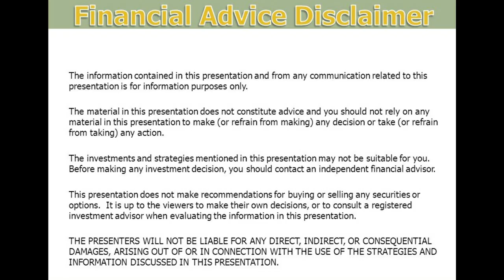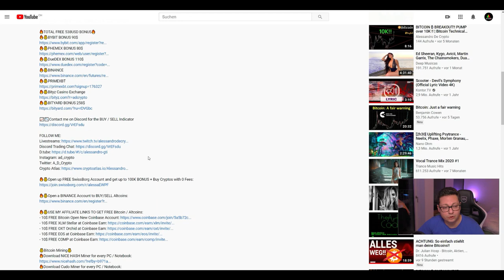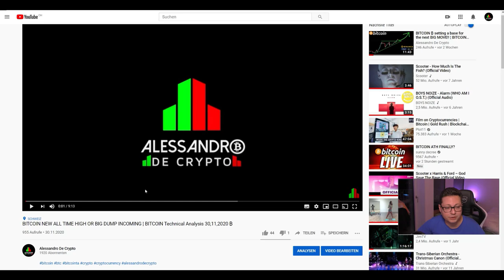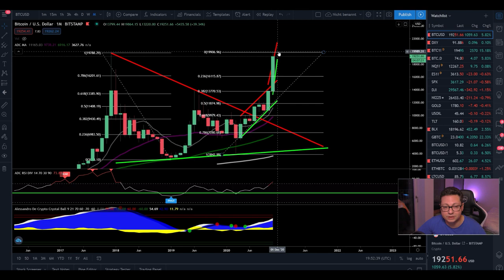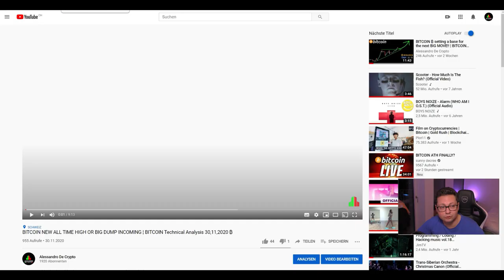BITCOIN NEW ALL TIME HIGH!!!!! BULLRUN CONFIRMED!!! CONGRATS TO ALL HODLERS!!!!!